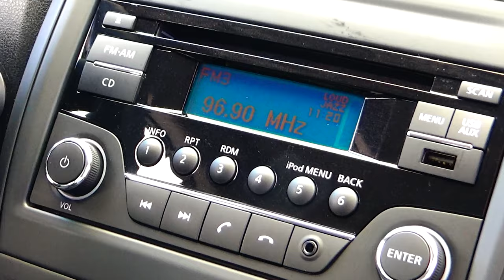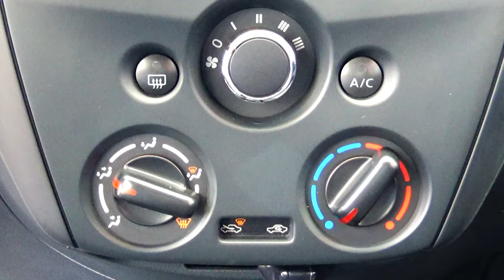Nissan / Versa / 2016 - 8085